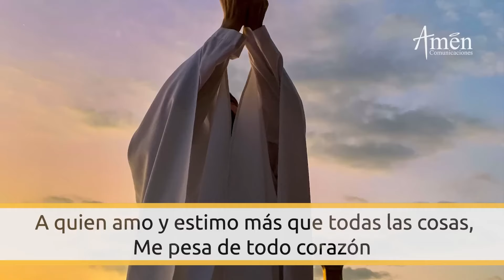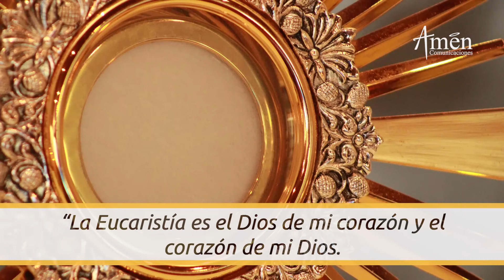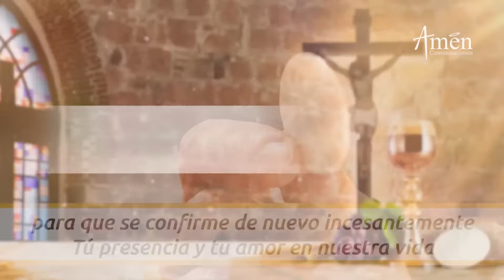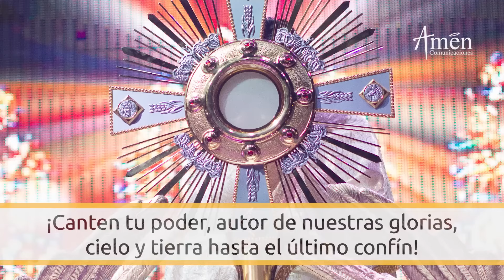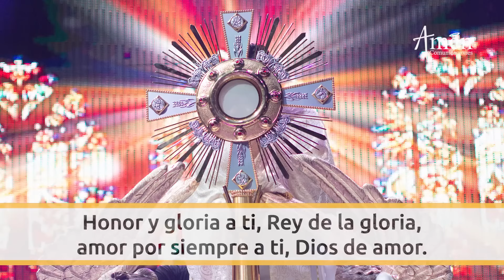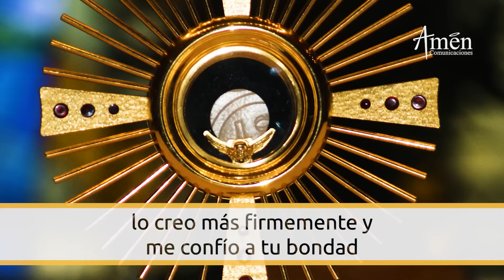Novena Cuerpo y Sangre de Cristo l Dia 2 l Padre Carlos Yepes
👉 Novena Cuerpo y Sangre de Cristo